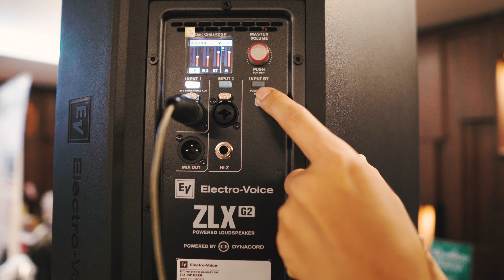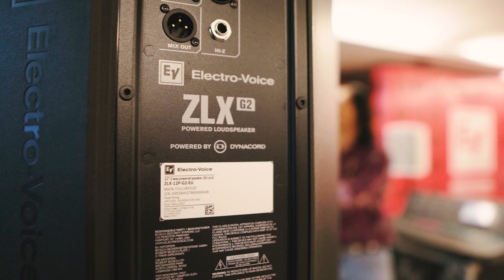Preview Electro-Voice - ZLX G2 รู้ก่อนใคร ZLX-8P ZLX-12P ZLX-15P ลำโพงมีแอมป์และมิกเซอร์ในตัว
IG และ FB พิธีกร
คุณแฟรงค์

สามารถติดตามผลงานและข้อมูลผลิตภัณฑ์ผ่านช่องทางต่าง ๆ ได้ดังนี้